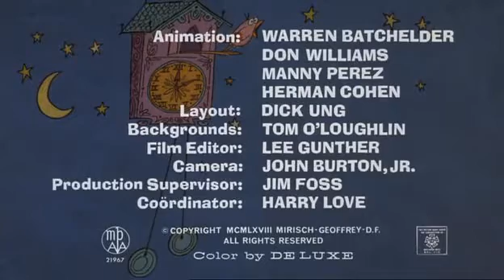The Pink Panther Show Pink Panther 060 In the Pink of the Night